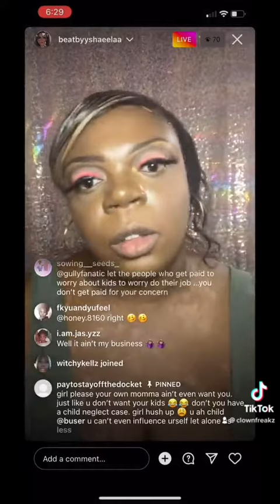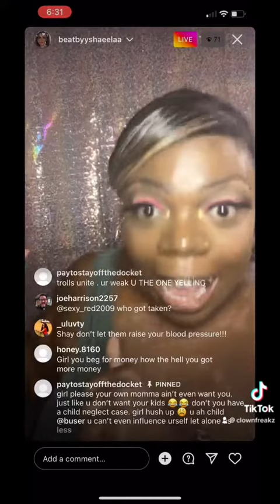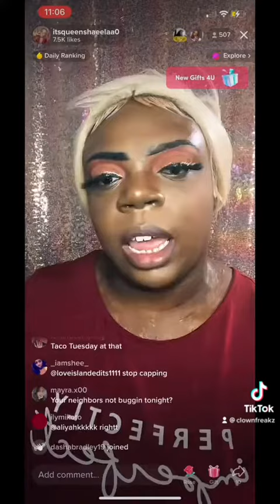Lashay Hinton yelling at the screen